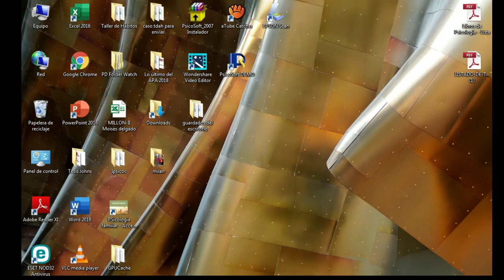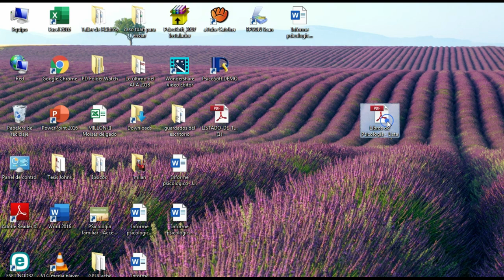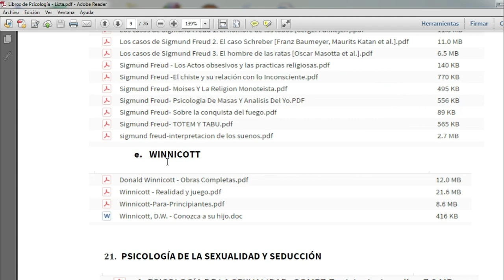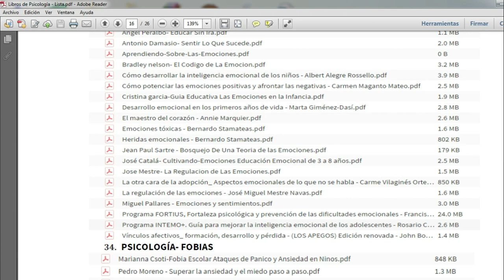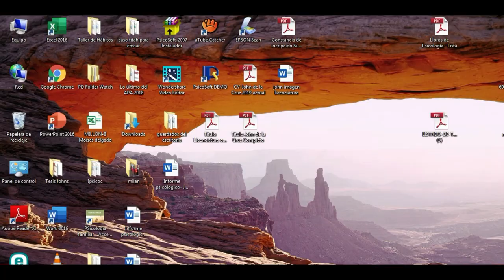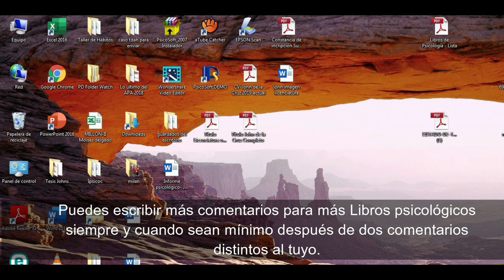LIBROS DE PSICOLOGÍA GRATIS - Todas las áreas actualizado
Espero que disfruten de los Libros de todas las áreas de Psicología.

Escriban en la caja de comentarios el nombre del LIBRO + Su CORREO, en el momento que ingrese se los enviaré.

Link de descarga desde su computadora: LISTADO DE LIBROS

En caso quieres descargar desde el celular, descarga gratis la aplicación MEGA desde el Play store.